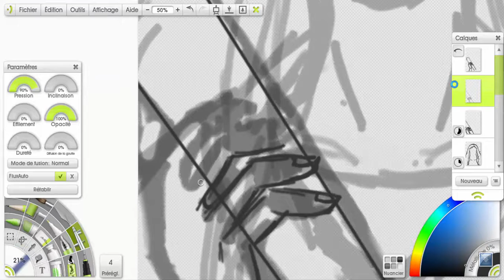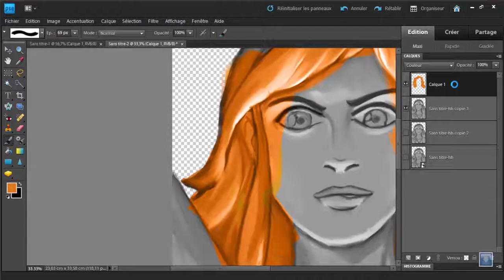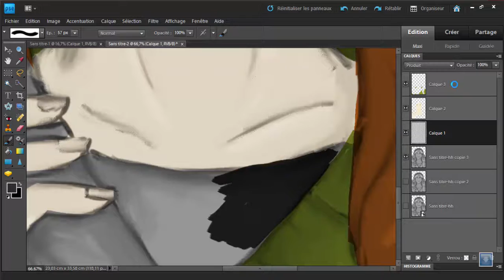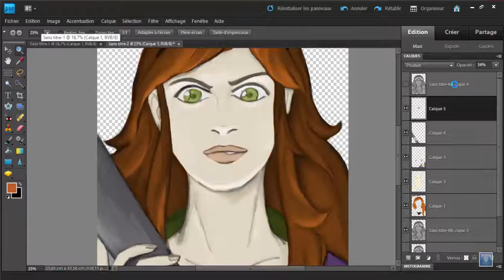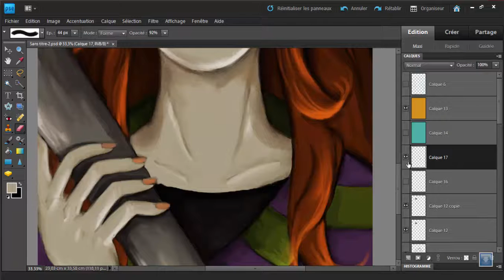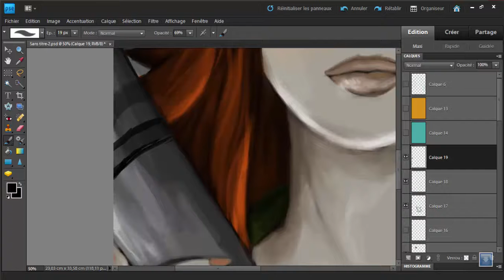Vivian James - Digital Painting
Vivian is tired of your shit. She decided to break your legs. It's a GREAT decision.

Songs